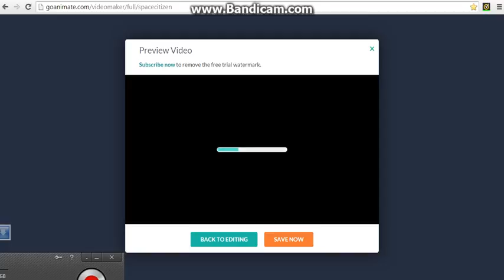3 new grounded series planned (8.9.15)